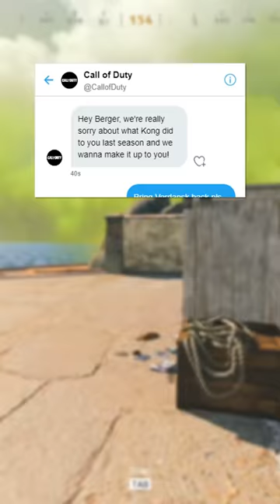How I got my own COD Bundle👀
Edited by: Me
Thumbnail: HarryGotTaken